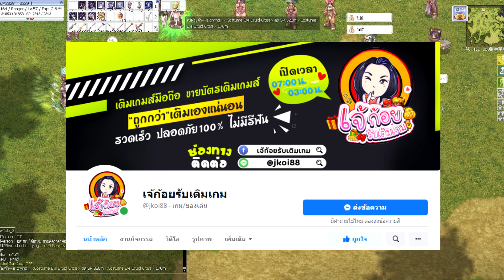[Ragnarok] งบ 5000 เปิดได้ TAO GUNKA แถมโล่ Mad Bunny มาอีก 1อัน โคตรสุด!!! Ragnarok Online Gravity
นาทีได้การ์ดกังขา 18:20
นาทีได้โล่กระต่าย 4:38
สนับสนุนได้ง่ายๆ ผ่านบัญชี SCB
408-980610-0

ติดตามข่าวสารดีๆนะครับ  พร้อมเทคนิคในเกมส์ Ragnarok Online Gravity